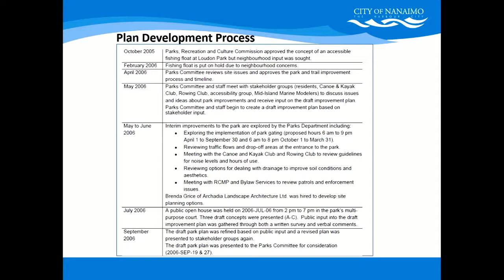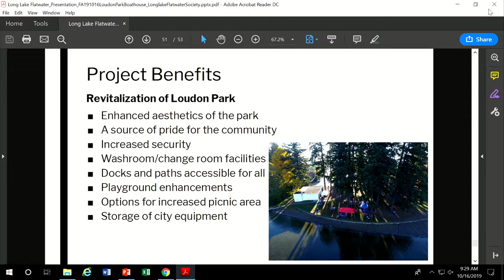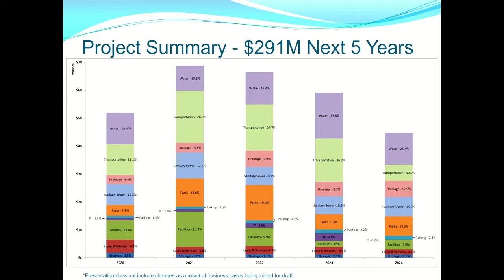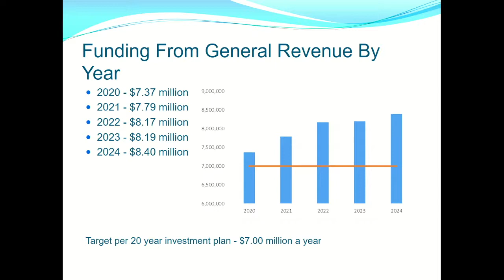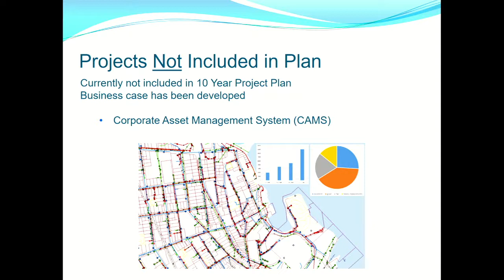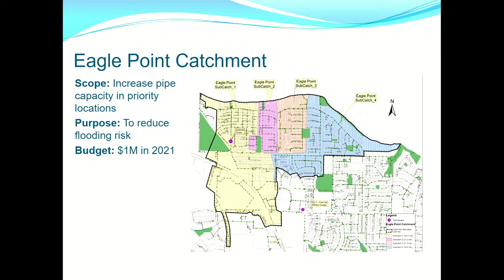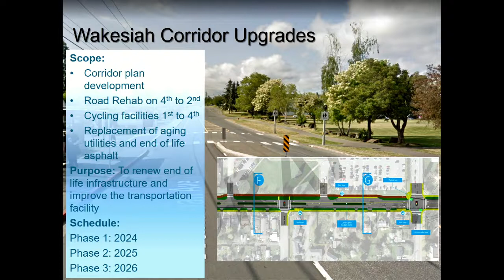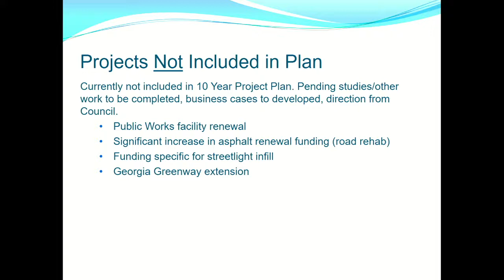Finance and Audit Committee Meeting - Wednesday, October 16, 2019 at 9:00AM